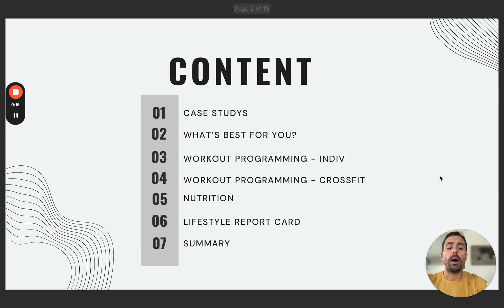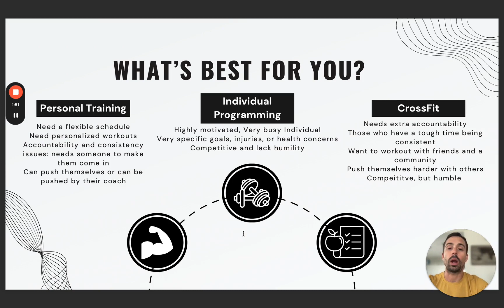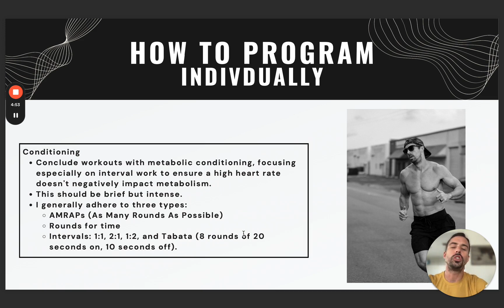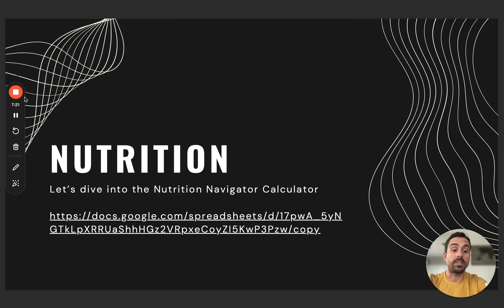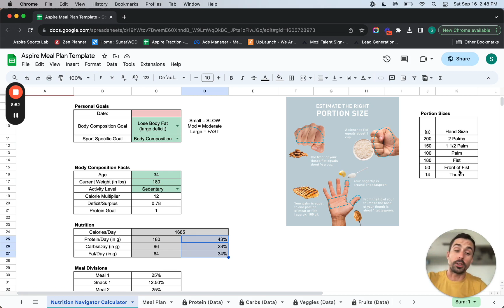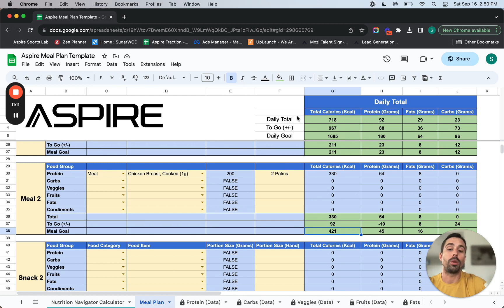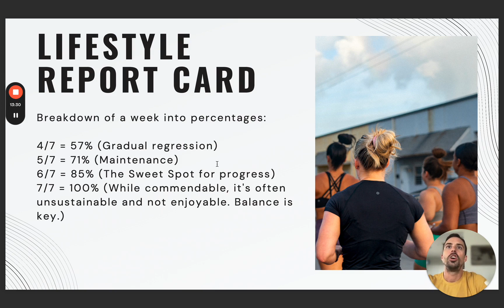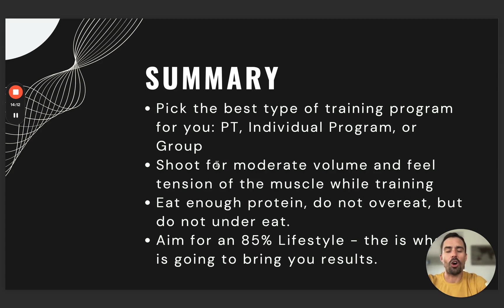Case Study - How to Burn Fat + Build Muscle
How I have helped hundreds of people build muscle and burn fat through personal training, individualized programming, and CrossFit.